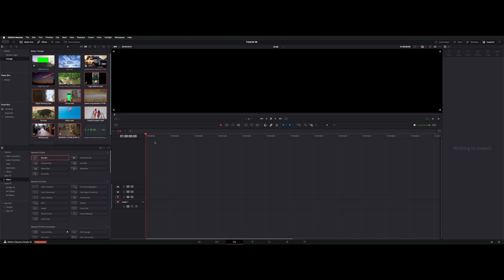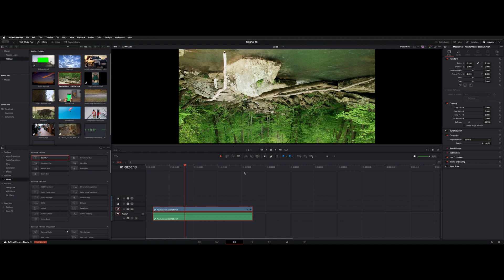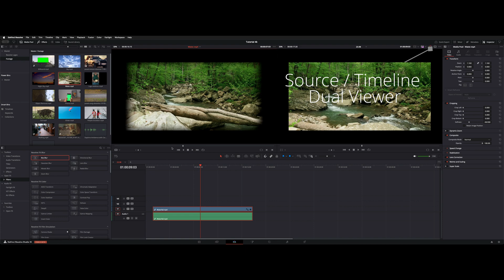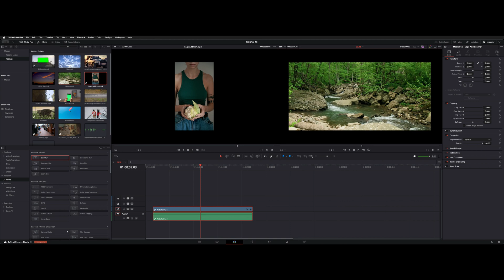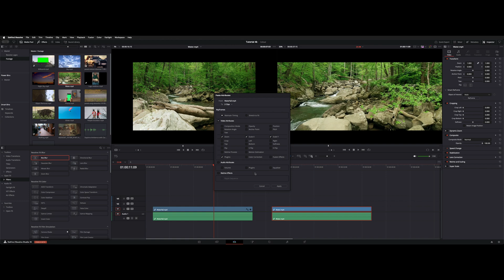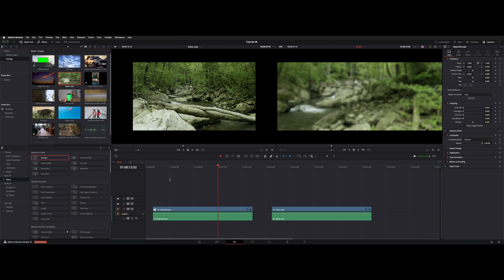DaVinci Resolve 19 - Clip Attributes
Using Clip Attributes in your media pool.
Affecting clips on timeline and media pool. Global settings.

00:00 Intro
00:57 Edit Page
01:20 Timeline VS. Clip
01:48 Clipt Attributes
02:19 "Clip" Attributes in timeline
02:27 Naming clip from Timeline
02:50 Resetting the Media Bin Clip Attributes
03:23 Clip Attributes Copy / Paste Function
05:21 LUTS
05:25 LUTS